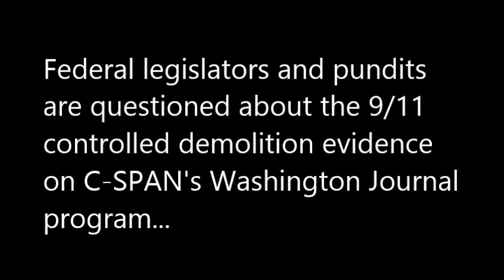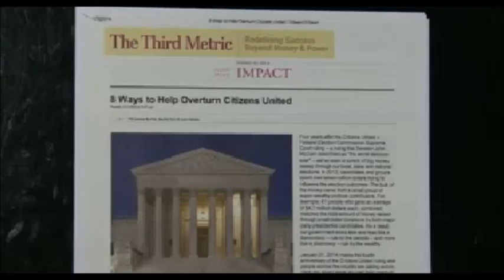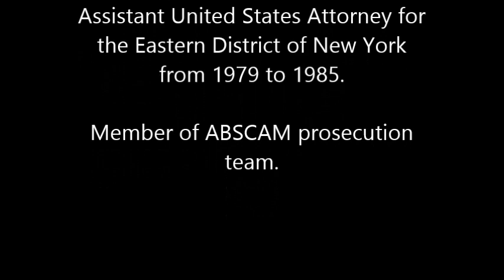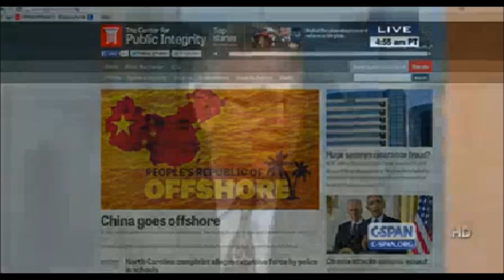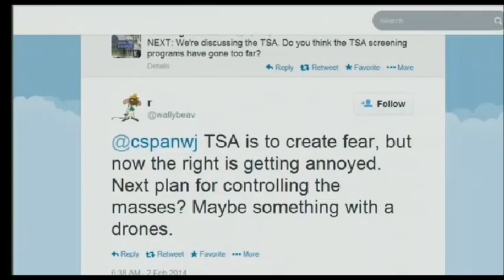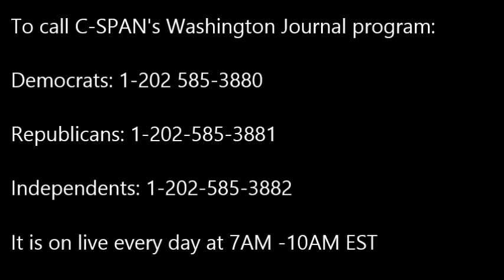PART 6: Legislators, Pundits & 9/11 Controlled Demolition Questions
Federal legislators and pundits are asked questions about the 9/11 controlled demolition evidence on C-SPAN's program, "Washington Journal".

This is Part 6 in a series.

To call C-SPAN's Washington Journal program:

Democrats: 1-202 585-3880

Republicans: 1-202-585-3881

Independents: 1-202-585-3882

It is on live every day at 7AM -10AM EST

Previous videos in this series are listed below:

Part 1

Part 2

Part 3

Part 4

Part 5